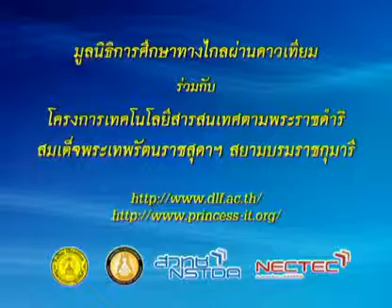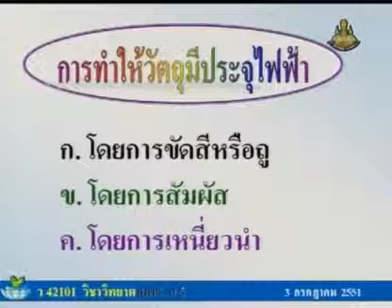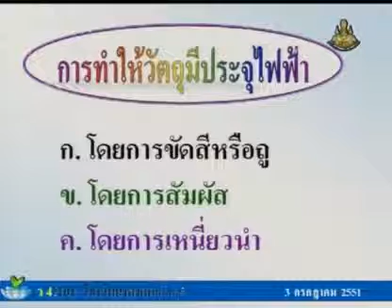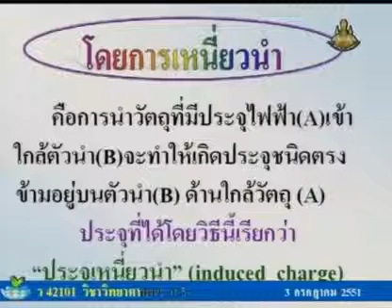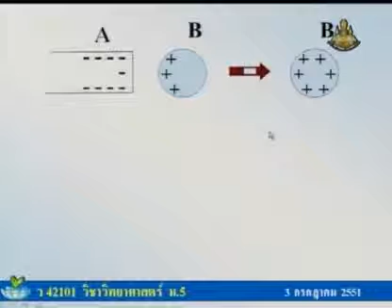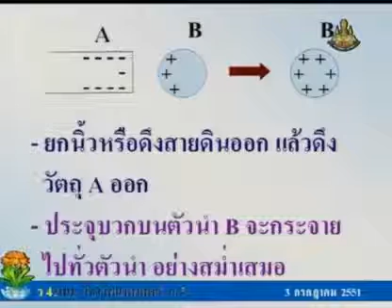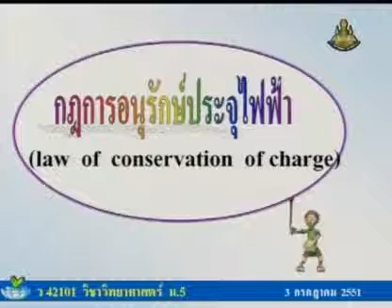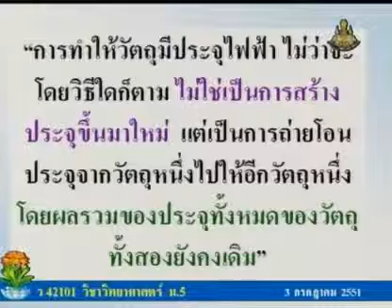077 51scM5 021Ah sciencem 5 วิทยาศาสตร์ม 5